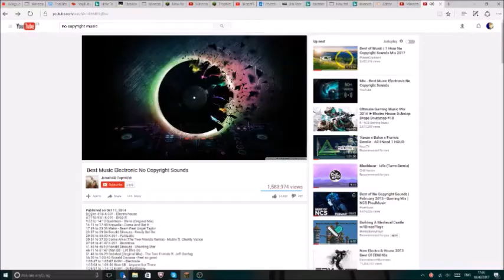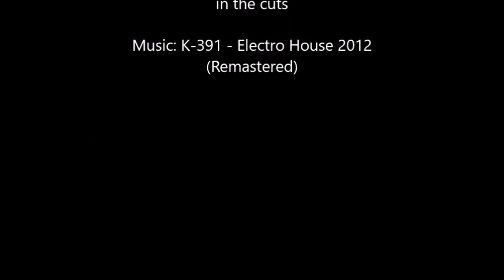Building a Jump Street in Minecraft! - Minecraft Speedbuild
Credits: BlockyBunnyPlayz - Sped up the video and made all the cuts
Thumbnail picture made by ArchiZoom on Novaskin